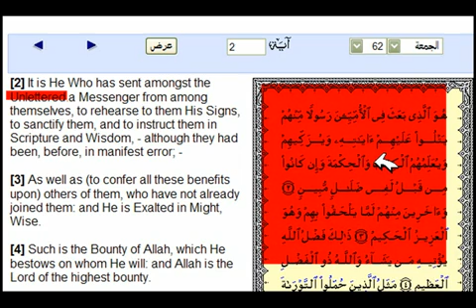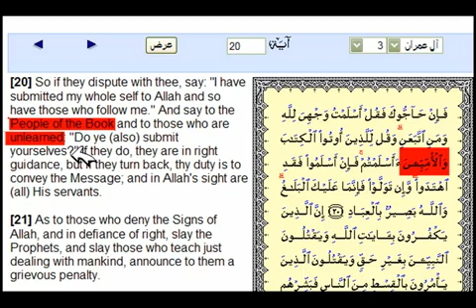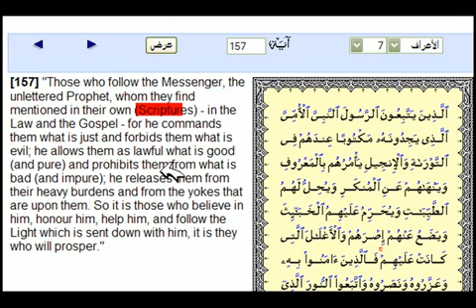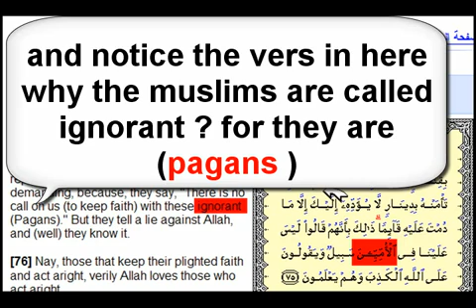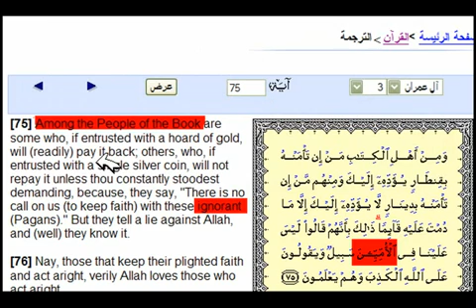Allah and His Messenger the unlettered Prophet -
Among the People of the Book are some who, if entrusted with a hoard of gold, will (readily) pay it back; others, who if entrusted with a single silver coin, will not repay it unless thou constantly stoodest demanding because they, say "There is no call on us (to keep faith) with these ignorant (pagans)." But they tell a lie against Allah, and (well) they know it.
Quran 3.75

وَمِنۡ أَهۡلِ ٱلۡكِتَـٰبِ مَنۡ إِن تَأۡمَنۡهُ بِقِنطَارٍ۬ يُؤَدِّهِۦۤ إِلَيۡكَ وَمِنۡهُم مَّنۡ إِن تَأۡمَنۡهُ بِدِينَارٍ۬ لَّا يُؤَدِّهِۦۤ إِلَيۡكَ إِلَّا مَا دُمۡتَ عَلَيۡهِ قَآٮِٕمً۬ا‌ۗ ذَٲلِكَ بِأَنَّهُمۡ قَالُواْ لَيۡسَ عَلَيۡنَا فِى ٱلۡأُمِّيِّـۧنَ سَبِيلٌ۬ وَيَقُولُونَ عَلَى ٱللَّهِ ٱلۡكَذِبَ وَهُمۡ يَعۡلَمُونَ